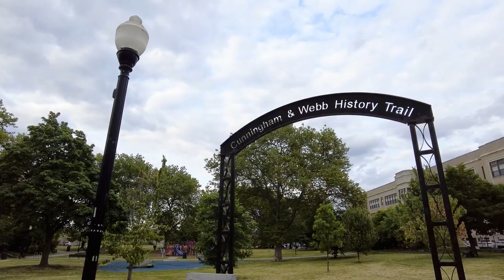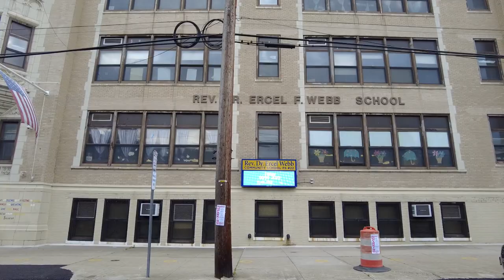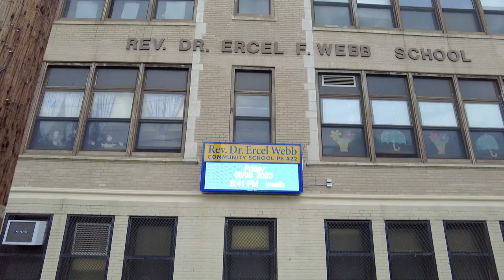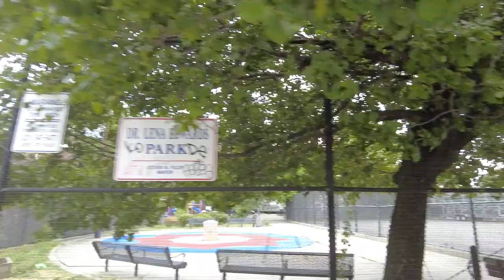Walk tour inside Lafayette neighborhood in Jersey City, New Jersey, USA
A walk tour in the Lafayette neighborhood in Jersey City, NJ from Berry Lane Park to Pine Street and from Bramhall Avenue to Johnston Avenue. The following streets and parks that I walked: Berry Lane Park, Bramhall Avenue, Woodward Street, Van Horne Street, Communipaw Avenue, Halladay Street, Lafayette Street, Lafayette Park, Maple Street, Pacific Avenue, Johston Avenue, Whiton Street, Dr. Lena Edwards Park, and Pine Street. I walked almost the entire neighborhood. Filmed on June 6, 2023 at 6:28 pm. Temp was 70°F / 21°C.

Lafayette neighborhood in Jersey City is a neighborhood that is part of the Bergen-Lafayette section of the city. It is located east of Berry Lane Park, south of Downtown, and north of the train tracks. Other people says that is north of Communipaw Avenue, east of Berry Lane Park and south of Downtown.